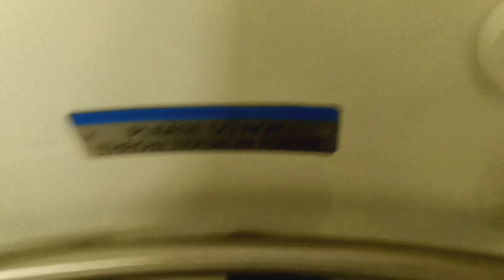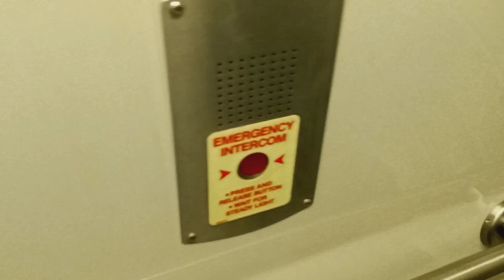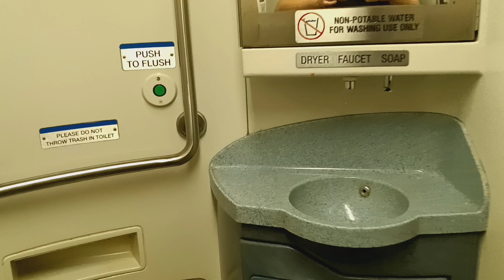MTA Metro-North Railroad M7 restroom